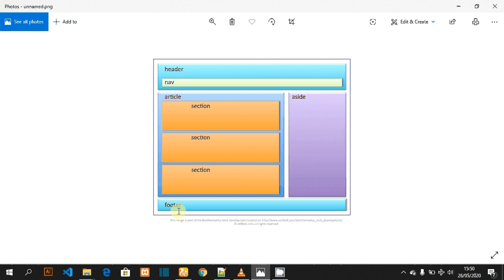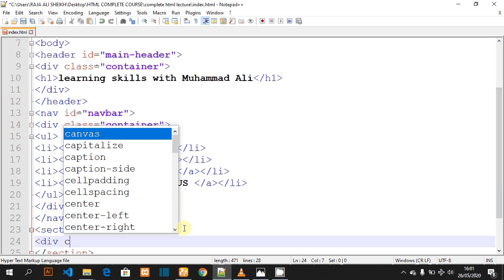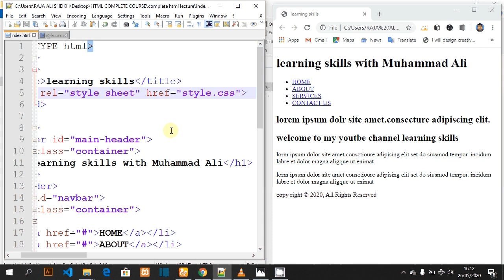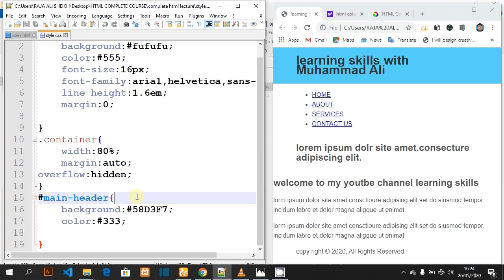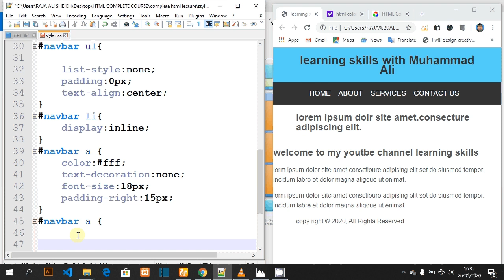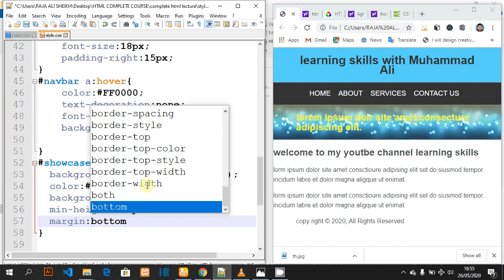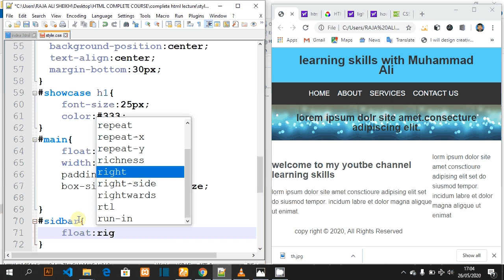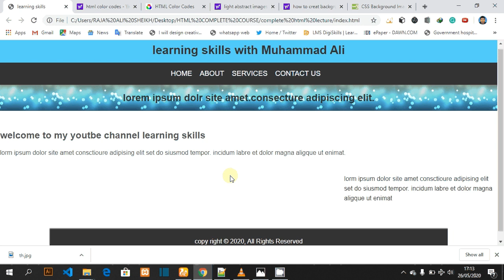complete structure of HTML and CSS | front end site | responsive HTML site | full video No:15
in which lesson you will learn the complete structure of HTML front end side and how to make responsive website complete video. I will teach you the basic structure of the HTML CSS & BOOTSTRAP & WORDPRESS. After watching this video you will able to work as a front_end developer.if you have any problem or any question please comment me I will response you as soon as possible.